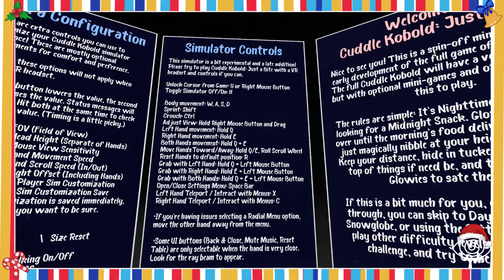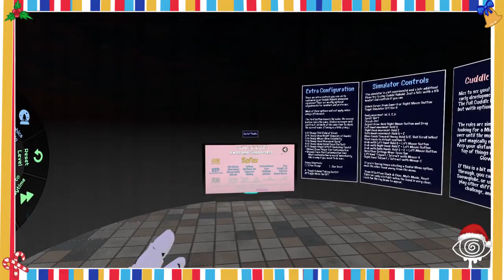Cuddle Koblod: Just a bite - Eaten by a cute Lizard girl